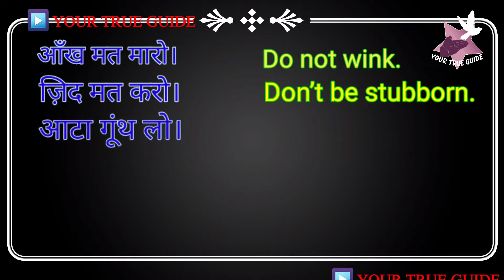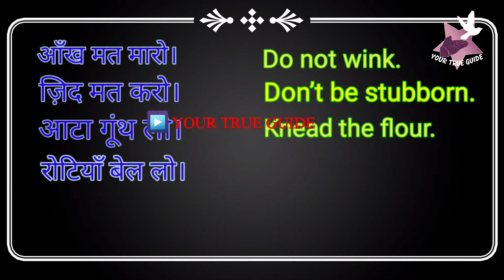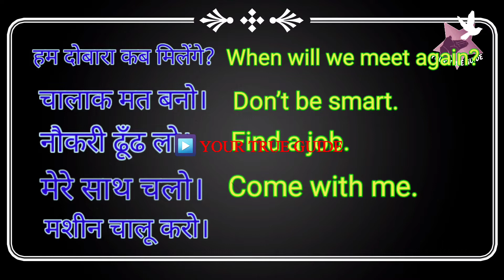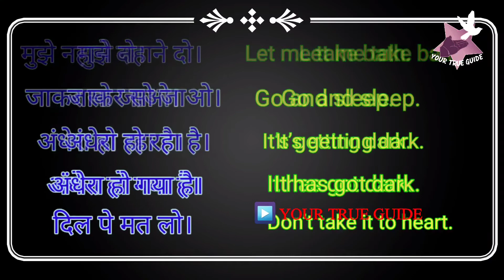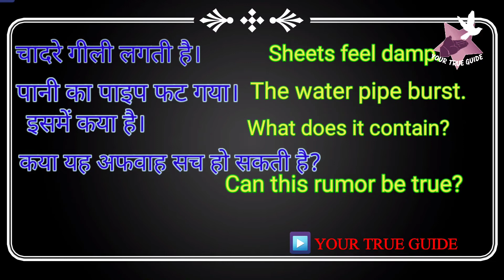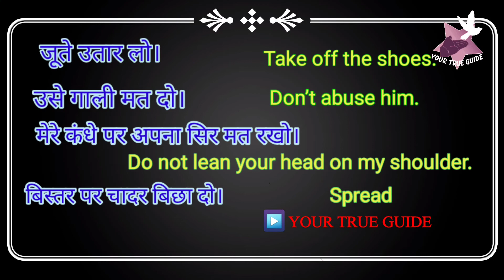Learn English from Home | Day 1